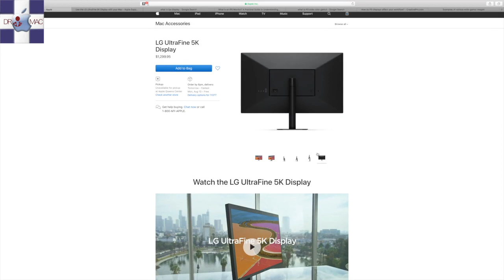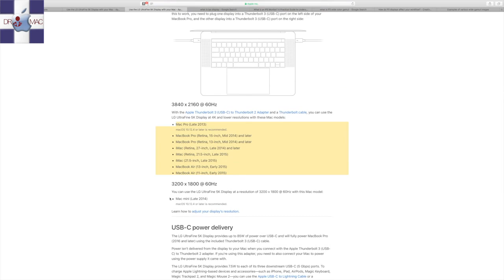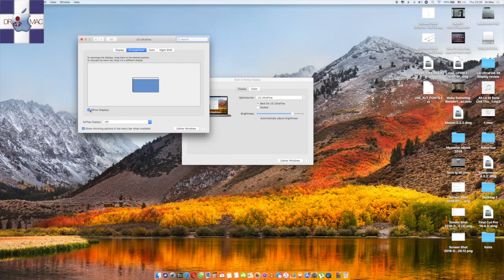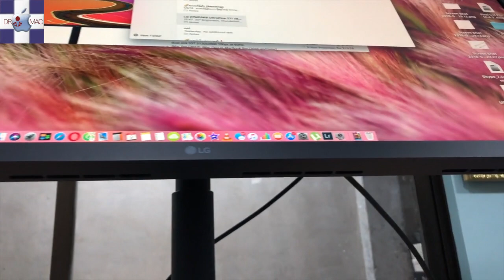🌈LG Ultrafine 5K 27’’ Monitor Review Model (LG 27MD5KB)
✅Price
US$ 1300 $, Shipping fee 350$
စုစုေပါင္း- ၂၄ သိန္း တန္ Monitor Review 😿😉

Dr.Mac”s MacOS သင္တန္းသားေတြ အေကာင္းဆံုး သင္ၾကားၾကည့္ရူႏိုင္ပါျပီ💋

✅Specifiction
5120-by-2880 resolution
P3 wide color gamut
27-inch LG UltraFine 5K Display
USB-C ports (5 Gbps) offer (video, audio, and data simultaneously)
14.7 million pixels 💋 (77 percent more than a typical 4K UHD)
(Human eye can’t discern the individual pixels❗️)
razor-sharp text
Built-in stereo speakers, camera, microphone

✅compatible Mac models
5120 x 2880 @ 60Hz work in
* iMac Pro (2017)
* iMac (2017)
* MacBook Pro (2016 and later)

3840 x 2160 @ 60Hz work in
* Mac Pro (Late 2013)
* macOS 10.12.4 or later is recommended.
* MacBook Pro (Retina, 15-inch, Mid 2014) and later
* MacBook Pro (Retina, 13-inch, Mid 2014) and later
* iMac (Retina, 27-inch, Late 2014) and later
* iMac (Retina, 21.5-inch, Late 2015)
* iMac (21.5-inch, Late 2015)
* MacBook Air (13-inch, Early 2015)
* MacBook Air (11-inch, Early 2015)

3200 x 1800 @ 60Hz work in

Dr.Mac Address
၃၉လမ္း(ဗန္းေမာ္ေက်ာင္းတိုက္လမ္း)၊ ၇၀ x ၇၁ လမ္းၾကား၊ ဗန္းေမာ္ေက်ာင္းတိုက္ အေနာက္ေပါက္၊ ကံ့ေကာ္ေတာ အမ်ဳိးသားေဆာင္၀န္းအတြင္း။  မႏၲေလးျမိဳ႕။

Google Maps တြင္ Dr.Mac Computer ဟု ရွာေဖြျပီး မိမိလက္ရွိေရာက္ရွိေနေသာ ေနရာမွ Route ဆြဲျပီး (Direstion ဆြဲျပီး )လဲ လာေရာက္ႏုိင္ပါသည္

Dr.Mac Computer Training Center ေနရာကို သိရွိရန္ ေအာက္ပါ link ကို ႏွိပ္ပါ